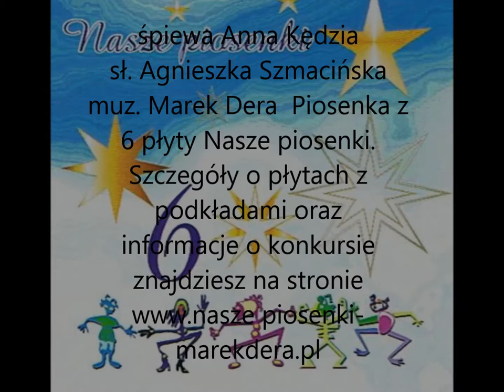Anna Kędzia Antidotum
śpiewa Anna Kędzia sł. Agnieszka Szmacińska muz. Marek Dera                              Piosenka z 6 płyty Nasze piosenki 9 piosenek i 9 podkładów muzycznych.